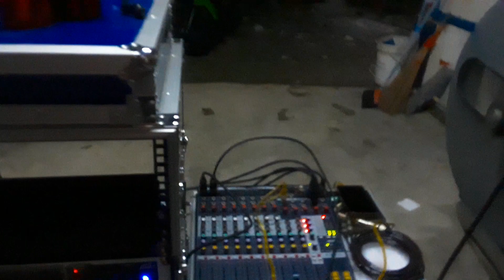Layar tancep lagi malikin film pita seluloid 35mm alat xenon 104....sosorot mabak gede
Edisi fifileman tgl 23 juni malam selasa. 2020..

Pokoe love love layar tancep...ini hobyku